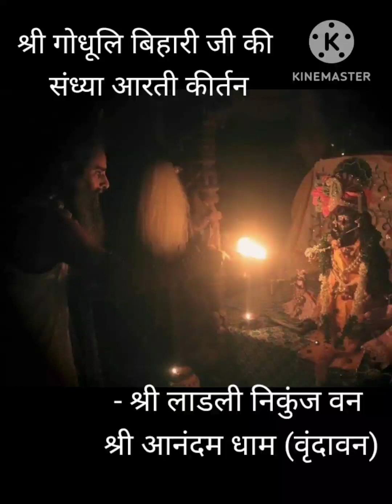Shri Godhuli Bihari Sandhya Aarati Kirtan